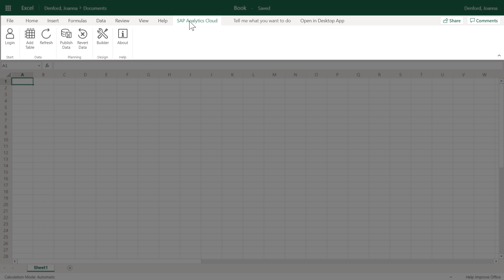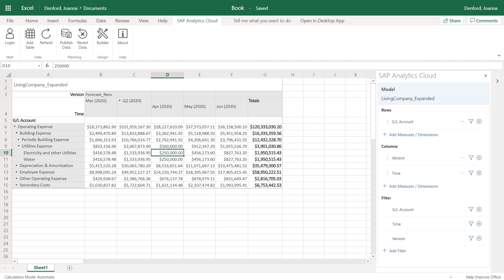SAP Analytics Cloud: Discover the SAP Analytics Cloud add-in for Microsoft Office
UPDATE: We've updated the add-in experience, so please check out the new version of this video.

Want to know how to work with SAP Analytics Cloud data in Microsoft Excel? Watch to find out more!